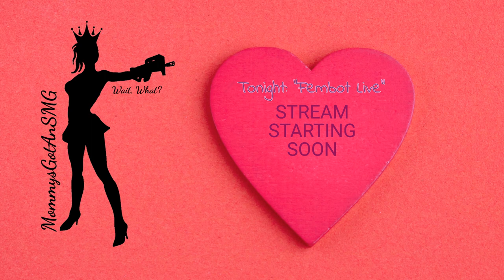fembots ������������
Watch as "girls get it done" on fortnite -- Watch live